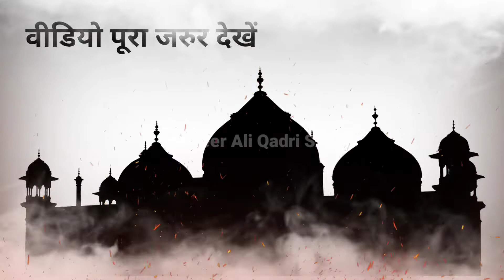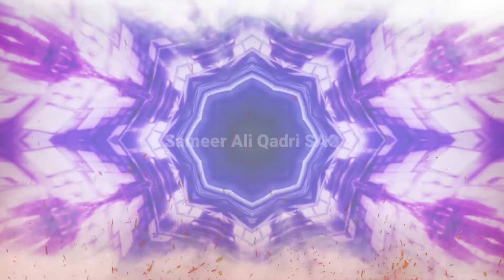एक आलिमा औरत का किस्सा - Aalima Aurat Ka Qissa | आलिमा और और मर्द का वाकिया